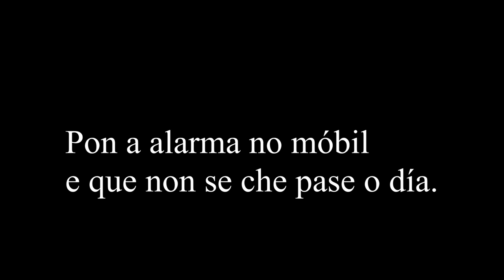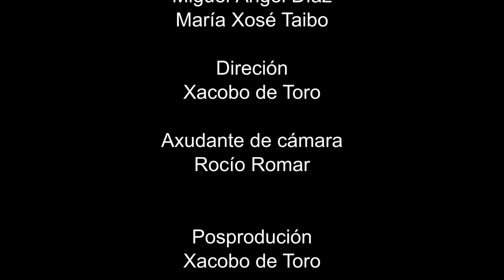Día da Paz e a non violencia. Malpica de Bergantiños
Vídeo conmemorativo do Día da Paz en Malpica de Bergantiños.
Alumnado da ESO d do IES Urbano Lugrís. 30 de xaneiro do 2019